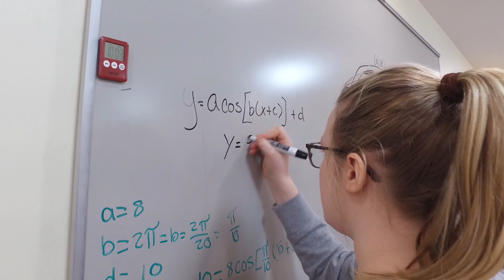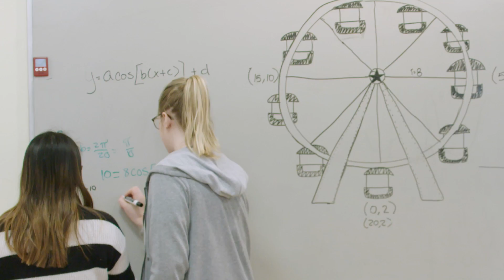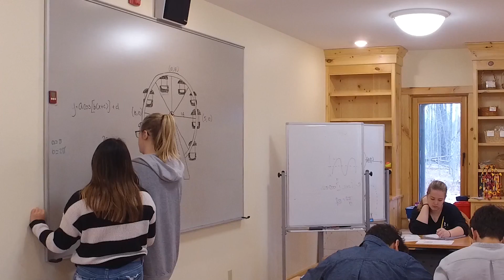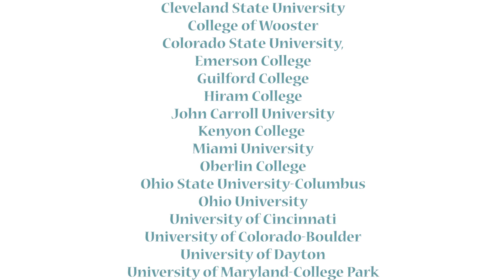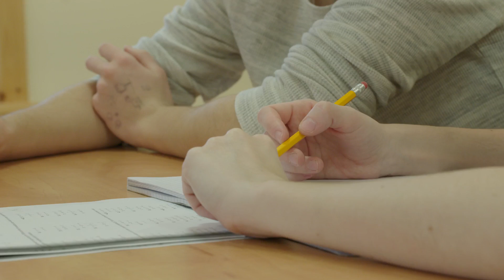Hershey Montessori School Overview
Hershey Montessori School is a global leader in transforming education. It is one of the first in the world to offer Montessori education through 12th grade on a farm-like setting with boarding options.

Hershey's educational approach fosters personal and academic growth, independence, confidence, responsibility, and joyful, lifelong learning. Hershey Montessori School is comprised of two campuses in Northeast Ohio. The Concord Campus serves children from birth to 12 years of age, and the Huntsburg Campus serves adolescents aged 12 to 18. Hershey Montessori School added its Upper School program in 2015, making it one of the first in the world to provide a full birth to 18-year Montessori curriculum with a residential component on a working farm.

We believe human beings construct themselves by interacting with their social, intellectual, and physical environments. Infants, children, and adolescents develop through structure and freedom, while nurtured in an atmosphere of beauty and respect in our intentionally prepared learning environments.

Click on the logo above to see more Hershey Montessori School content.